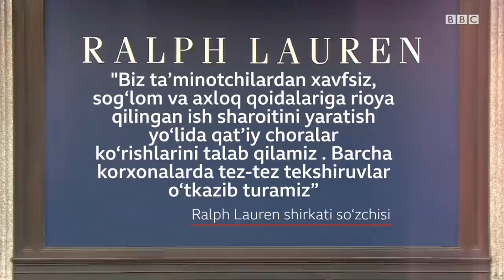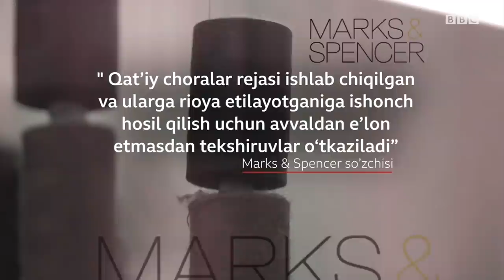Бойхонимларни қашшоқ аёллар қандай кийинтирмоқда? Dunyo yangiliklar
Ғарбдаги  мода брендлари учун кийим-кечак тикадиган Ҳиндистонлик аёлларнинг  афтодаҳол иш шароитлари  - таниш ҳикоя.

Афтидан, бу яна давом этмоқда.

ББС текшируви мода дунёси гиганти Ralph Lauren учун кийим-кечак тайёрлайдиган ҳиндистонлик аёлларнинг иш шароитларига эътибор қаратди.

Ширкат мазкур ҳолатни текширишини айтмоқда.

ББС, шу қаторда, ишчиларнинг кўп соатлаб ишлаши ва ҳатто ҳожатхонага бориш учун ҳам танаффус ололмаслигини  аниқларкан, Британиядаги Tesco, Sainsbury's ва Marks and Spencer каби супермаркетлар ишлаш усулларини қайта кўриб чиқишлариини айтишмоқда.

Жанубий Осиё бўйича мухбиримиз Ражини Вайдянатан хабар қилади.